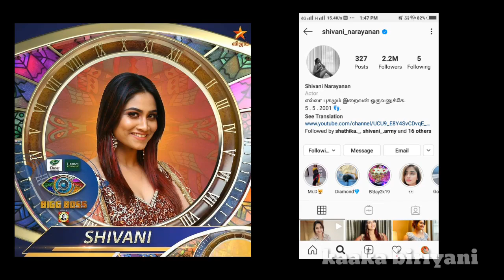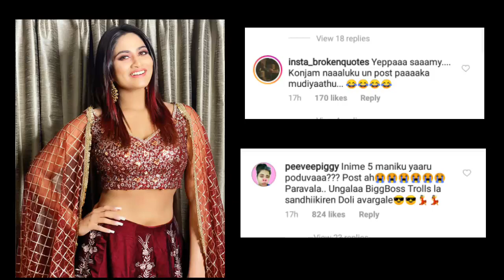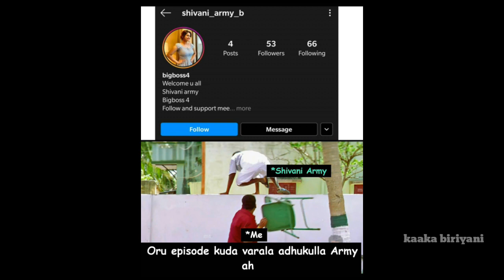Bigg Boss Tamil season 4 5th October 2020 Day 1 Review & Memes Troll | Biggboss promo 2 troll video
தரமான சம்பவம்... Daily update களை
பார்த்து ரசியுங்கள்... ☝😎😂😜😛